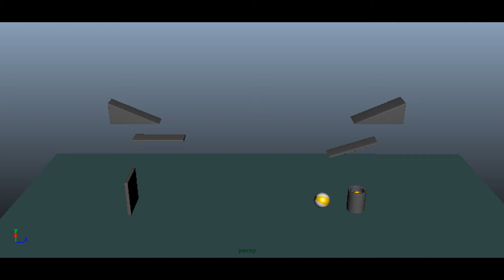ANIMATION SHOWREEL - UMAR FIRDAUS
Animation showreel by Diploma in Animation UniKL MIIT student 2019.

UMAR FIRDAUS BIN MOHD FISOLUDDIN